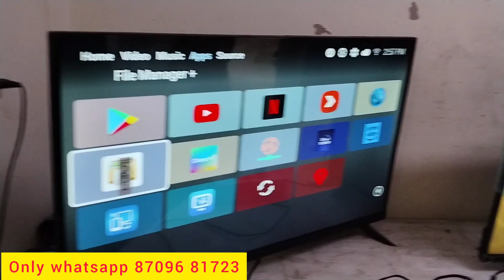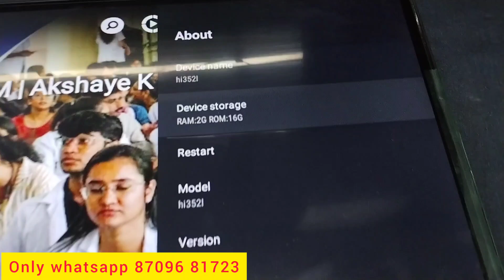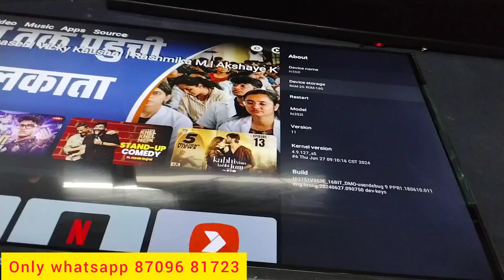cheapest Led tv fectory Noida | Led tv wholesale in Delhi | Led tv market Delhi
Office address. Near by chetnya building Noida sector 106

Deals led tv new atharva brand.  All india delivery.  In bilkul quantity

All india repair service home service.

led tv market delhi,
second hand led tv market delhi,
sabse sasta led tv market in delhi,
led tv panel wholesale market in delhi,
lajpat rai market delhi led tv repair,
old led tv market in delhi,
old lajpat rai market delhi led tv,
smart led tv market in delhi,
led tv sasta kaha milta hai,
led tv market in delhi,
gaffar market delhi led tv,
lajpat nagar market delhi led tv,
led smart tv wholesale market in delhi,
delhi chor bazar market led tv,
new delhi led tv market,
led tv panel wholesale market delhi,
led tv sabse sasta kaha milta hai,
led tv wholesale market in delhi,
led tv delhi market,
cheapest led tv market in delhi,
एलईडी टीवी,
एलईडी टीवी कितने की आती है,
एलसीडी टीवी,
एलईडी टीवी में,
led tv shop in delhi,
एलईडी टीवी होलसेल,
lcd wholesale market in delhi,
led tv delhi market 2023,
cheapest 4k led tv market in delhi